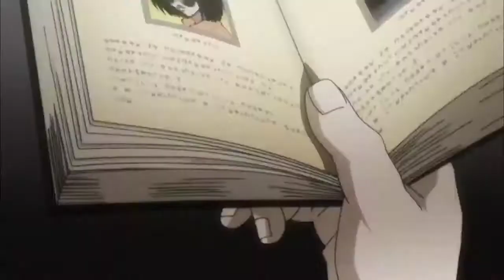Zeno and Silva vs Chrollo full fight [eng sub]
Zeno and Silva vs Chrollo
Series of fight in Hunter x Hunter
Best fight scene in Hunter x Hunter